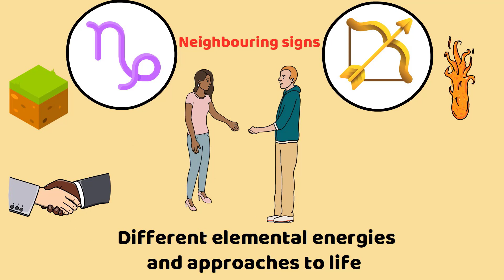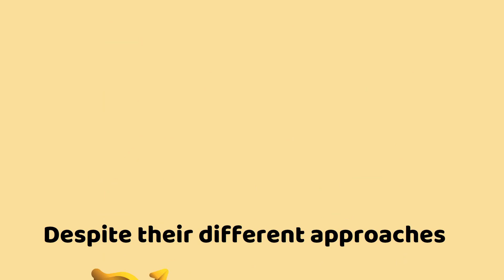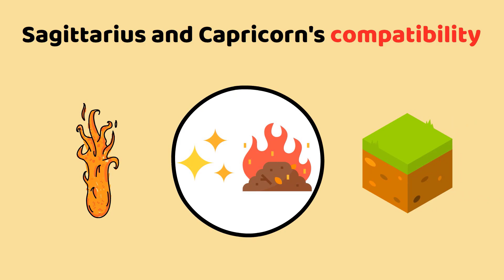All You Need To Know About Capricorn and Sagittarius Compability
Cosmic Jester

Looking to learn all you need to know about Capricorn and Sagittarius compability? Look no further than this comprehensive video guide! In this video, we'll explore the compability and match behind Capricorn and Sagittarius, looking how well  the unique traits and characteristics match with each other.

We'll start by delving into the possible Place, where the Zodiacs Capricorn and Sagittarius meet , before moving on to their spefific traits and qualities that will affect Capricorn and Sagittarius communication and what is standing out from the crowd.  We´ll explore what makes those such unique and fascinating individuals while sagittarius with being, Social, adenventurous and rebellous and Capricorn with his balance, Intellect and stability.

Next, we'll examine how Capricorn and Sagittarius can push each other, while experiences wholesome activities. We'll help you understand how Capricorn and Sagittarius can complement their own strengths and weaknesses and grow a special bound with it.

Finally, we'll wrap up with some tips on how  Capricorn and Sagittarius can harness the power of sagittarius and Capricorn in their life. Whether you're a Sagittarius or Capricorn yourself or just looking to better understand yourself, your partner or even a friend. This video is the perfect guide to All You Need To Know About SCapricorn and Sagittarius Compability. So sit back, relax, and get ready to learn All You Need To Know About Capricorn and Sagittarius Compability.